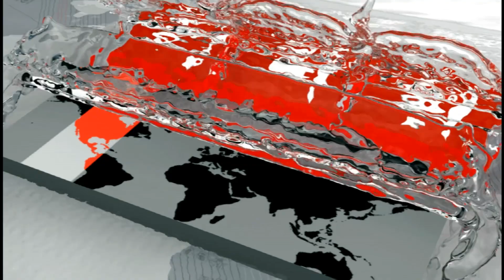'জীবনের আগে জীবিকা নয়, সড়ক দুর্ঘটনা আর নয়' | Road Safety in Bangladesh | Somoy TV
'জীবনের আগে জীবিকা নয়, সড়ক দুর্ঘটনা আর নয়' এই প্রতিপাদ্যকে সামনে রেখে সারাদেশে নানা আয়োজনে পালিত হয়েছে জাতীয় নিরাপদ সড়ক চাই দিবস। ব্যুরো প্রতিবেদক ও জেলা প্রতিনিধিদের পাঠানো তথ্য ও ছবিতে রিপোর্ট।